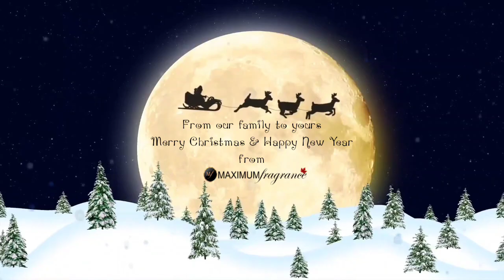Boxing Week Sale: Get What You Really Wanted.